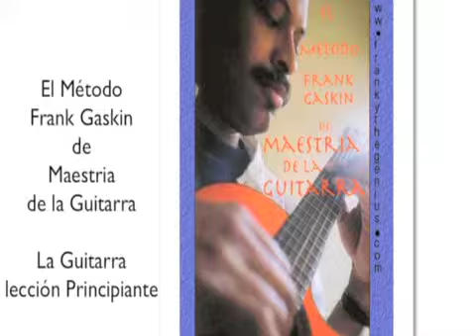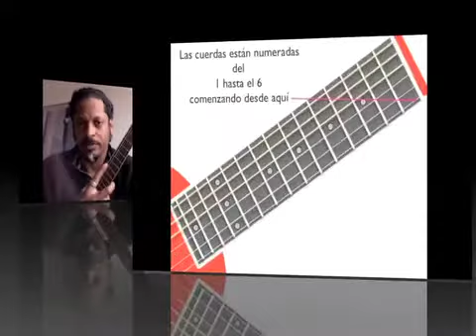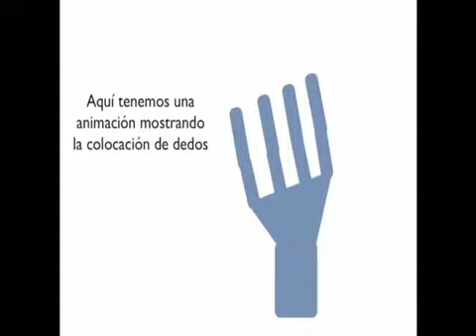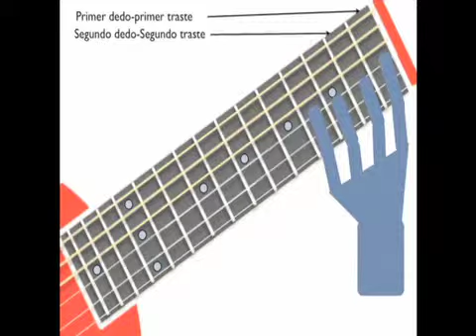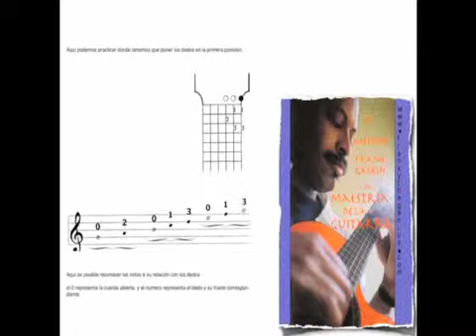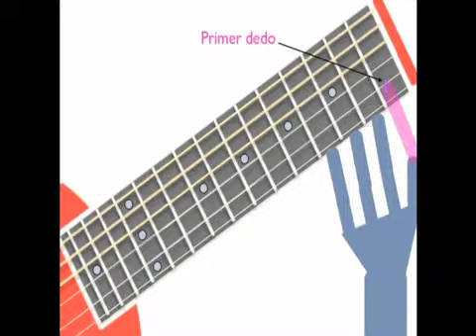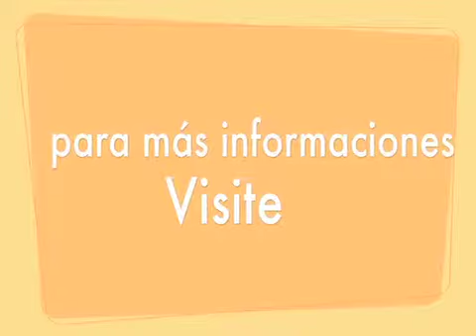Lección de Guitarra 1.mov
Una introducción a la guitarra para principiantes